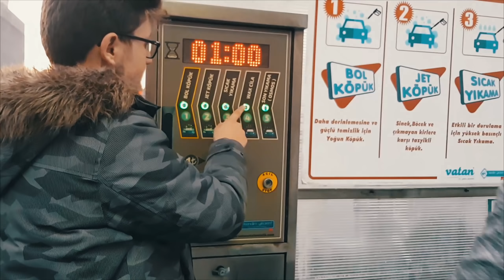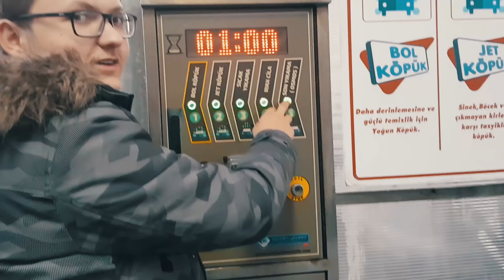Herşey 1 TL ile Tofaş Doğan SLX Yıkama!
Merhaba arkadaşlar, bu defa da Tofaş Doğan SLX yıkama videosuyla beraberiz. Sıcak su , bol köpük , wax cila , süpürge , jet köpük gibi birçok hizmetten 1 TL karşılığında yararlanabildiğiniz self servis olan Vatan Oto Yıkama ' da iç dış bir güzel arabamı yıkadık. İyi seyirler :)